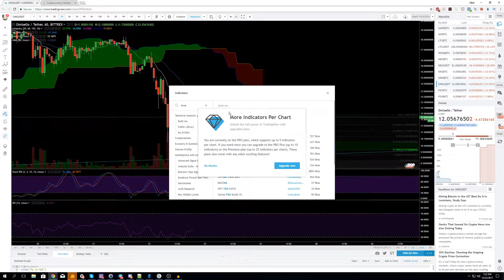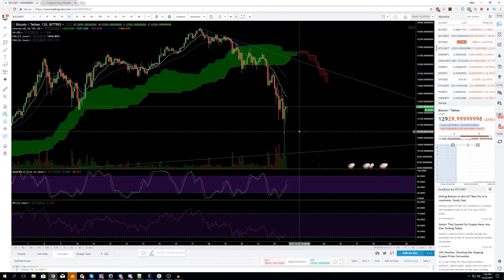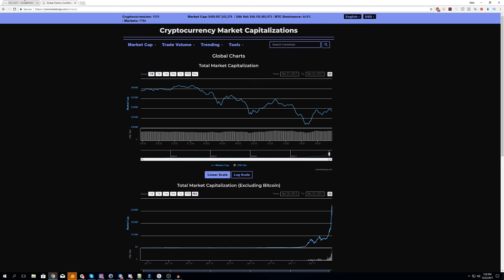Trading in the Crypto Bloodbath - Great entries coming up!